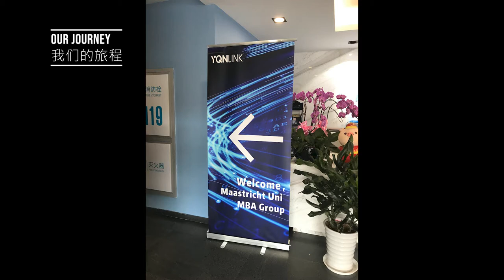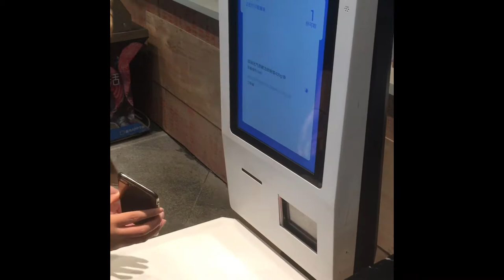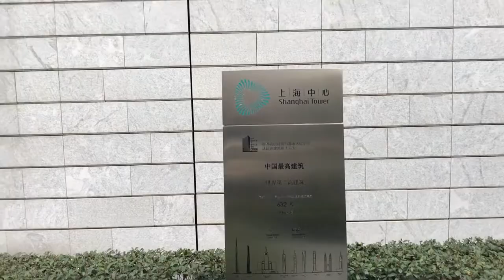Our Shanghai Journey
We went on a trip to Shanghai for the Maastricht University for the International Week.
Here is our short video about the experiences we had and all the things we saw/experienced.

We hope you enjoy, we did!